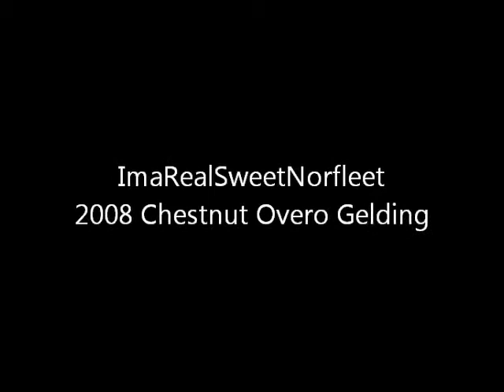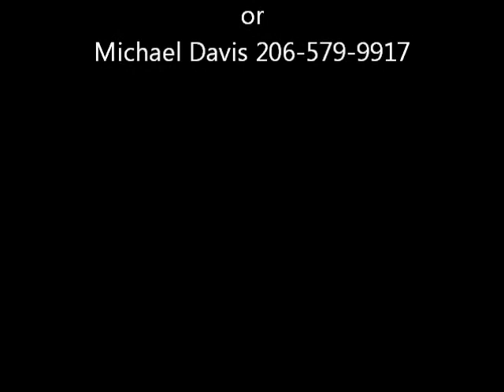ImaRealSweetNorfleet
Offered for sale by Larson Performance Horses and Michael Davis Show Horses...